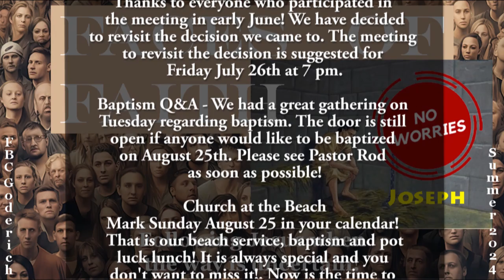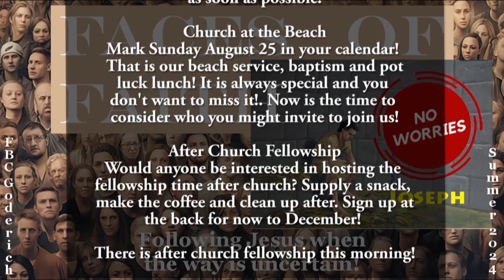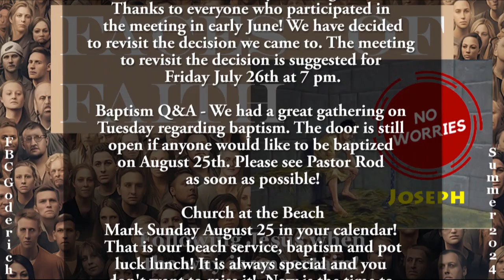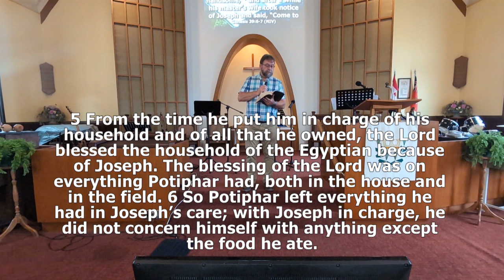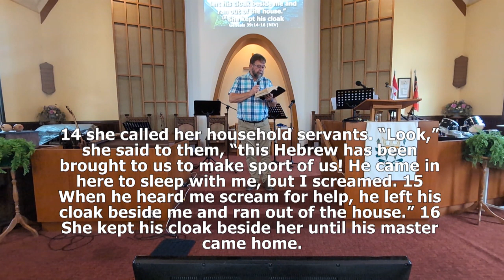Sunday July 14, 2024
What does "No Worries" mean to you? Relax! Rest! Vacation! What about trust, dedication and blessing?

Chapters
Introduction: 0;00
Welcome: 4;05
Call to Worship: 6;28
Congregational Song: 9;03
Prayer of Confession: 12;05
Congregational Song: 15;51
Bible Reading: 19;56
Message: 24;09
Congregational Song: 52;13
Family Prayer: 56;22
Announcements: 1;10;45
Congregational Song: 1;15;19
Closing Benediction: 1;17;55